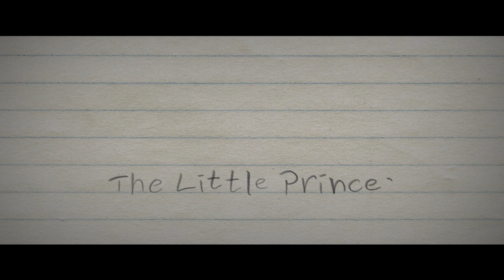The Little Princess Trailer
Director: Jason Maza
Cast: Steven Cree, Eloise Graves
Producers: Noel Clarke, Jason Maza
DoP: Aaaron Reid
Colorist: Chris Rodgers
Titles: Danel Waterman

Trailer Editor: Stephen Gilmour

Synopsis
A man going through a deep depression has a chance and random encounter with a little girl that reminds him of the beauty and simplicity of life.